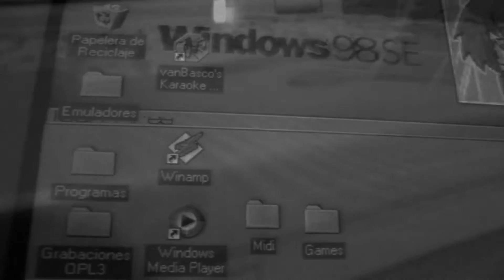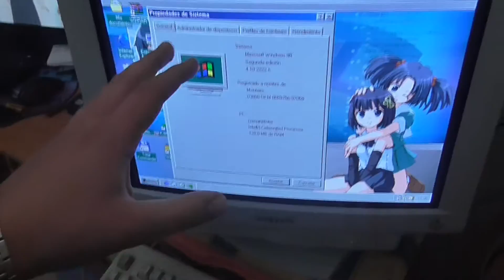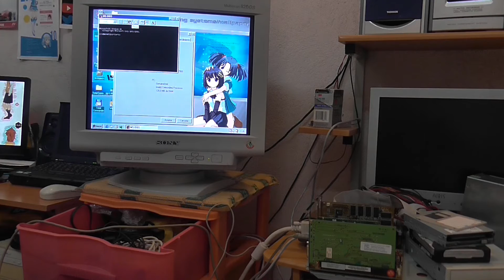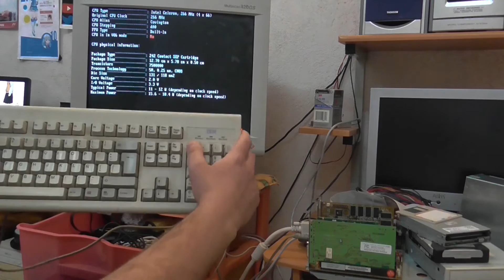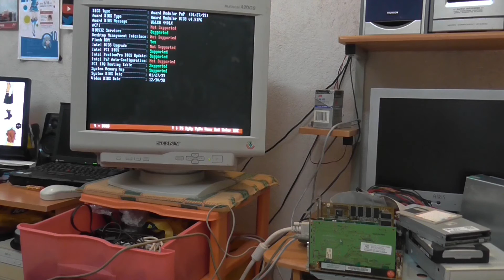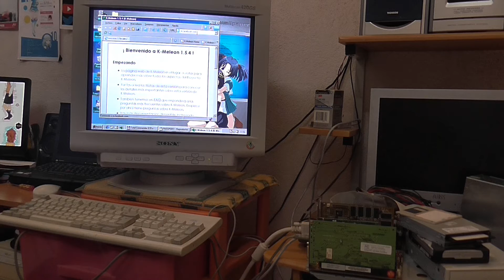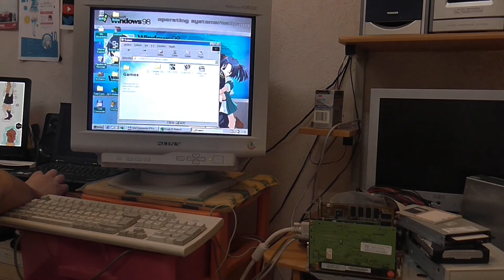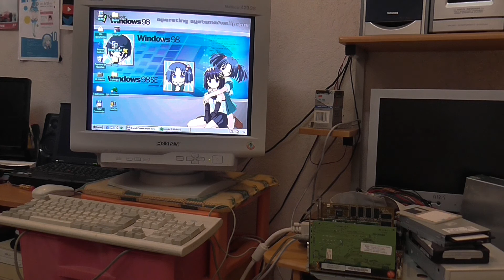Testeando "Celeron-MMX 266 SlotA" (Full HD)